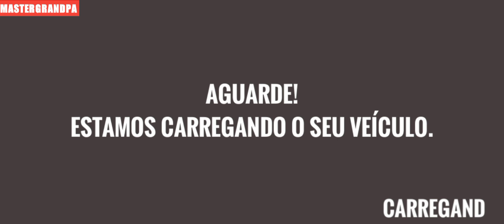Nas Estradas do Brasil (BETA) Game Play #2 - Android And Ios Gameplay - Master Grandpa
PART ;- #2

TITLE ;- Nas Estradas do Brasil (BETA) Game Play #2 - Android And Ios Gameplay - Master Grandpa

CHANNEL DETAILS ;- Welcome to "MASTER GRANDPA" YouTube channel. This channel awesome android and ios games demo gameplay videos uploading.

GAME NAME ;- Nas Estradas do Brasil (BETA)

DEVELOPER ;- Direction Games

GAME VERSION ;- Version 16

ANDROID OS ;- Android 5.1 and up

GAME DETAILS ;-

- 2 Novos Caminhões (Scavia 131 e Volv HN)
- 4 novas Carretas e Cargas
- Roleta de Dinheiro
- Expansões do Mapa
- Correções de Bugs
- Melhorias na Física (Potência dos Veículos)
- Movimentação da Câmera Interna
- Melhorias na Sensibilidade da Câmera Externa
- FOV na Câmera Livre
- Abrir Janelas do Veículo
- Casa do Motorista com Interior
- Trem nas Pistas
- Sistema de Pedestres (ALPHA - Sistema ainda em desenvolvimento)
- Modo Corrida (Desativado - Em desenvolvimento)